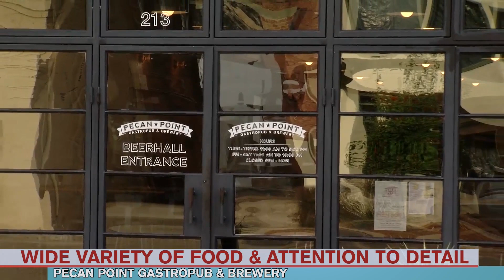Something for every palate at Pecan Point Gastropub & Brewery